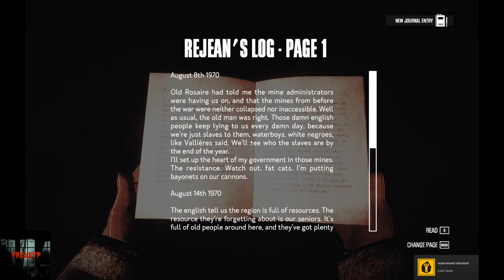Deep Dark Ice Cavern / Kona Ep 4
What dangers await us in the darkest region of the woods.